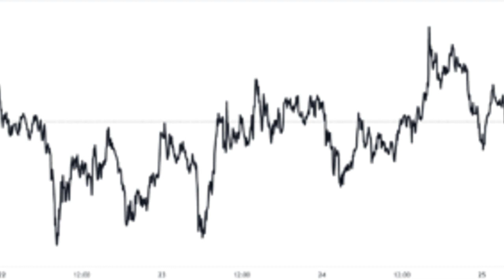Bitcoin Bearish Signal: Miners Continue To Dump